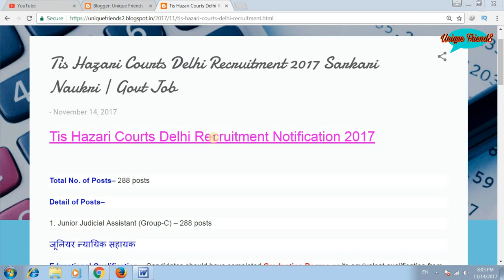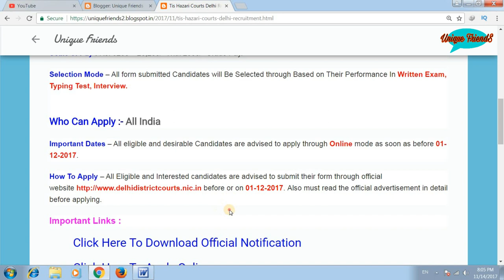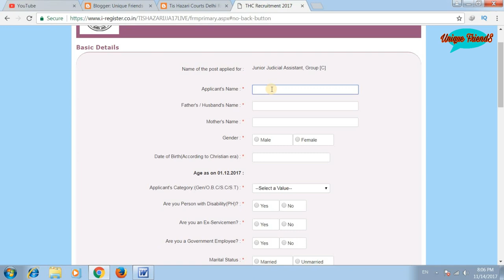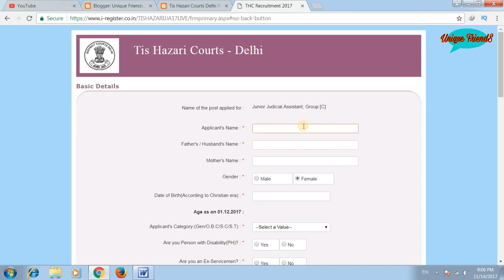Tis Hazari Courts Delhi Recruitment 2017 Sarkari Naukri | Govt Job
My Dear Friends, in today's video I have told that Tis Hazari Courts Delhi Recruitment 2017

1. Junior Judicial Assistant (Group-C) – 288 posts
जूनियर न्यायिक सहायक
Educational Qualification – Candidates should have completed Graduation Degree or its equivalent qualification from a recognized university. Check also official Advertisement for complete detail.
Age Criteria– Candidates age should be between 18 to 27 Years As on 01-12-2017. Age relaxations will be applicable as per the rules.
Payable Fee – For General/OBC Candidates Application Fee is – 300/- & For All Other Candidates (PH/ST/SC/Women/Ex-S) Application Fee is – Free
Scale of Pay : Rs. 5200 – 20,200/- With 2800/- Grade Pay.
Selection Mode – All form submitted Candidates will Be Selected through Based on Their Performance In Written Exam, Typing Test, Interview.

Thanks !!